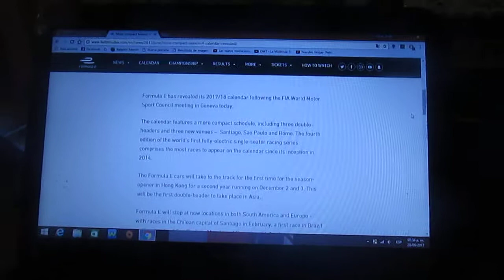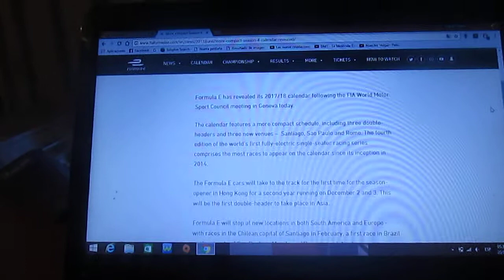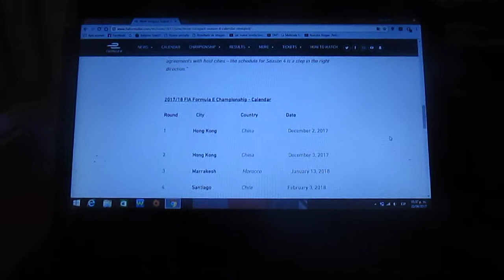Calendario Temporada 2017/2018 de Formula E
Ahora les menciono el calendario de la 4° Temporada 2017/2018 de la categoría Formula E que como novedades tendrá nuevas carreras en Sao Paulo(Brasil),Roma(Italia) y por supuesto en mi capital Santiago de Chile para el 3 de Febrero del próximo año